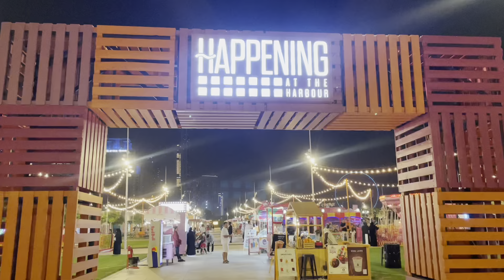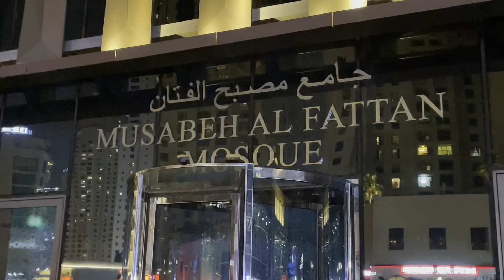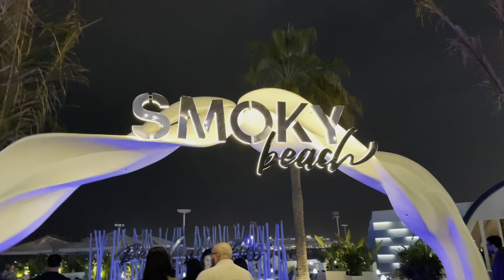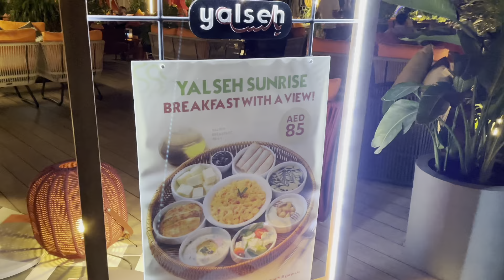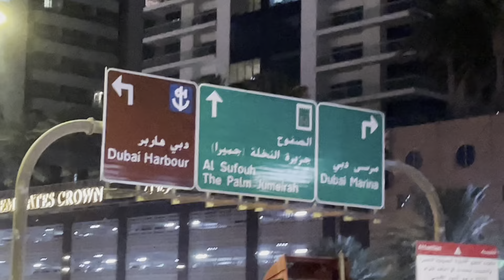JBR Nights | JBR The Beach & The Walk I Dubai Night Walking Tour